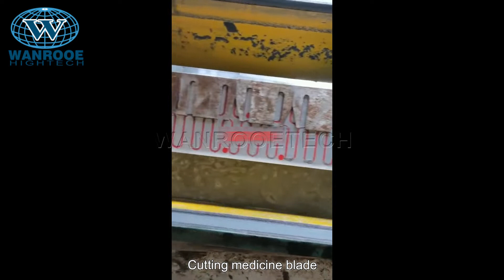Wood Venner Peeling Machine Blades Sharpening Machine Plastic Crusher Sharpener Machine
China WANROOETECH factory manufacture & supply blade sharpening grinder，blade sharpening machine，blade grinding machine，plastic crusher blade sharpening machine，knife grinding machine，paper cutting blade machine，printing film blade machine，wood veneer peeling blades machine.

Description:
Automatic Electromagnetic Sucker Knife Grinding Machine is suitable for grinding all kinds of straight blade cutters with different angles. It is suitable for a variety of different types of cutters in furniture making, printing, textile and other industries, it also can be used for oblique opening processing of high-speed tool steel and so on, being preferred equipment of related manufacturing enterprises.

Automatic Electromagnetic Sucker Knife Grinding Machine is composed of the main body, working flat, straight orbit, the motor and the grinding head. Every part is compact and logical.

Features:
1.The suction force of the electromagnetic chuck sharpener is uniform, the blade is not deformed, and the straightness of the sharpener is high
2.The electromagnetic tool table is driven by a turbine worm, with a free rotation angle and accurate, thick shaft design and good stability
3.The rack and pinion transmission has good stability, low noise, high transmission ratio, long life and easy maintenance
4.The body is welded in one piece with high-quality low-carbon plate to improve deformation resistance
5.Grinding head box and sliding table are made of full cast iron, centralized oil supply device can be lubricated in multiple places at the same time
6.The guide rails are made of high-quality wear-resistant steel bars to make the slide table movement more stable and more accurate

Specification:
4 feet magnetic knife grinder:
Knife length: 1500mm
Table size: 1500*160(200)mm
Power: 4kw
Weight: 800kg
Size: 2800*1000*1000mm

8 feet magnetic knife grinder:
4feet magnetic knife grinder:
Knife length: 3000mm
Table size: 3000*180(200)mm
Power: 6kw
Weight: 2800kg
Size: 5200*1300*1300mm